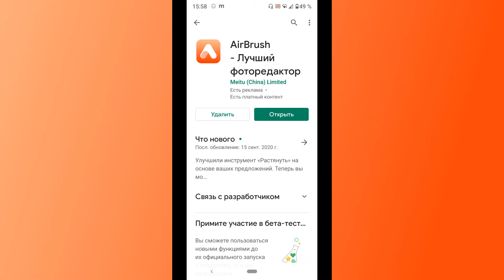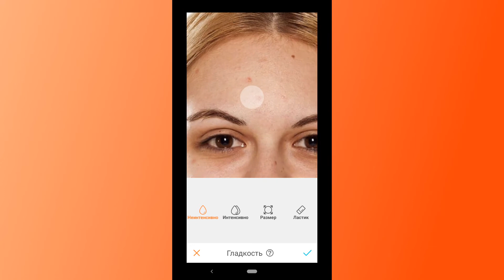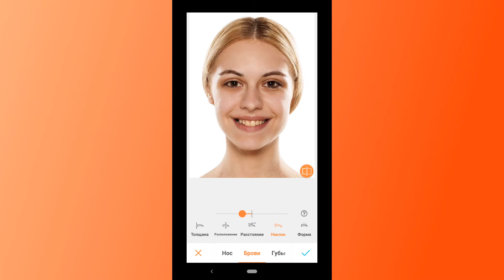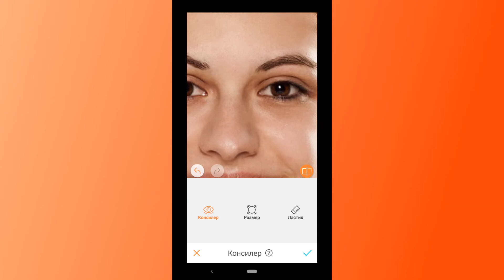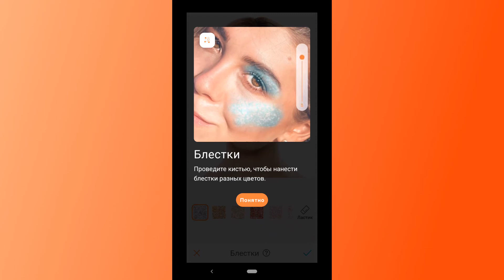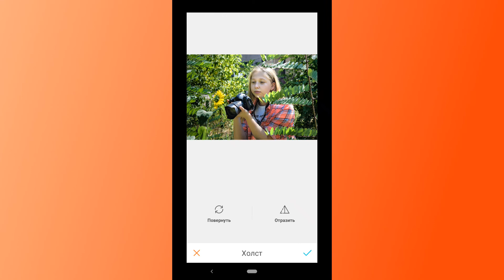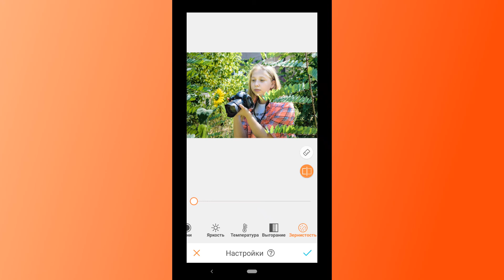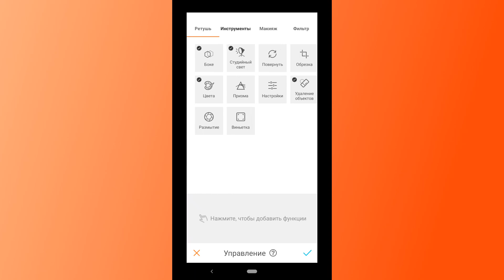Ретушь портрета на телефоне. AirBrush обработка фото. Лучшие приложения для обработки фото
AirBrush как пользоваться? Как сделать ретушь лица на телефоне. Фоторедактор на телефон AirBrush для мобильной обработки фото, позволяет делать ретушь кожи на телефоне. Airbrush face retouch and makeup.
0:00 начало, где скачать приложение AirBrush ;
0:32 загружаем фото для обработки, рассматриваем панель инструментов ;
1:47 вкладка Ретушь фото, содержит вкладки 1:54 "Магия" - автоматически улучшает фотография, 2:22 и 3:41 "Гладкость" кожи, 3:02 "Акне", 4:20 "Лицо" - позволяет изменять и корректировать черты лица, 6:04 "Разгладить" - разглаживает морщинки, 6:26 "Отбелить" зубы, 6:54 "Выделить", 7:13 "Консилер", 7:30 "Размер", 7:50 "Хайлайтер," 8:33 "Цвет волос", 8:52 "Форма", 9:18 "Пудра", 9:48 "Блестки", 10:04 "Растянуть", 10:41 "Тон кожи"
11:03 вкладка Инструменты содержит 11:19 "Боке" - размытый фон, 11:39 "Студийный свет", 12:01 "Повернуть" - поворот фото и зеркальное отражение фотографии, 12:08 "Обрезка" - регулируем размеры фото, 12:20 "Цвета", 13:00 "Призма" - размытие фона, 13:23 "Настройки" - ручная цветокоррекция, 13:55 "Удаление объектов", 14:13 "Размытие" при помощи кисти, 14:31"Виньетка"
14:43 вкладка Макияж - встроенные фильтры, накладывает макияж
15:19 вкладка Фильтры на фото
15:53 вкладка Мои функции - позволяет создать свою панель инструментов.